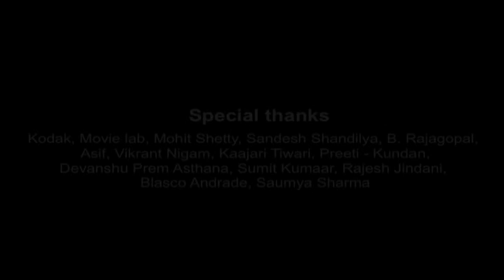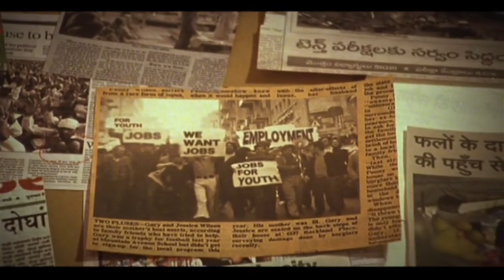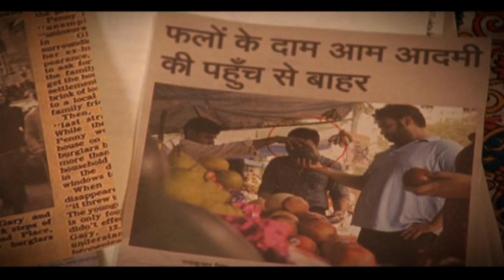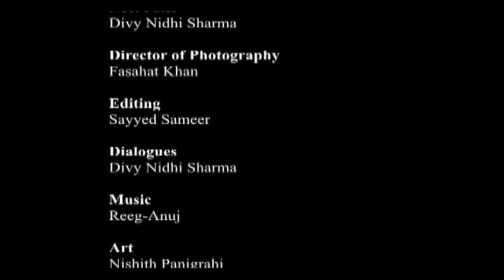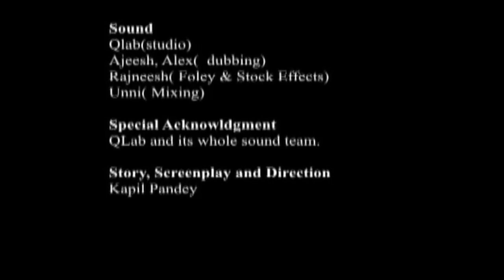PHOTO - A short film with Pavan Malhotra, Tanve Azmi by Kapil Pandey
A 11 minute short film.
A beautiful film about life and death . An old man, Kundan finds out he is about to die in 4-5 months. Amongst all the sadness, Kundan, shares with his wife, his long cherished dream.
Film was shot on super 16mm format, in 2011 and went on to be a part of various international film festivals. Directed By:  Kapil Pandey

english subtitles